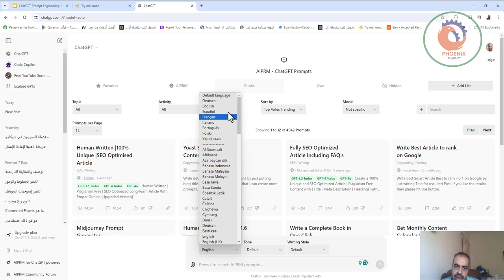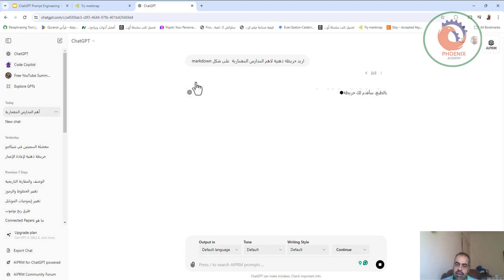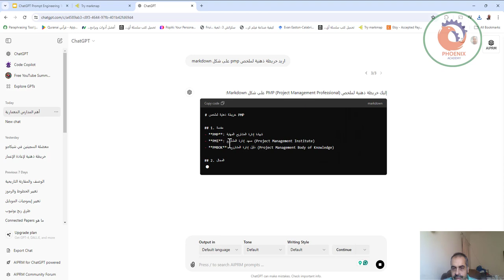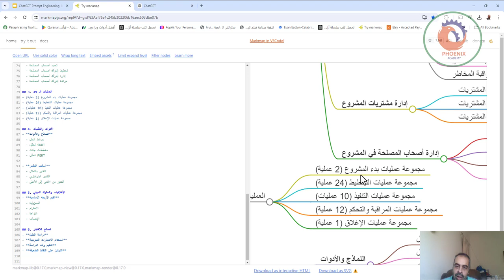انشاء خرائط ذهنية بالذكاء الاصطناعي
❤️ روابط التواصل
✅ انستجرام